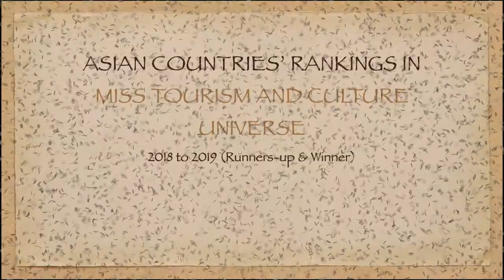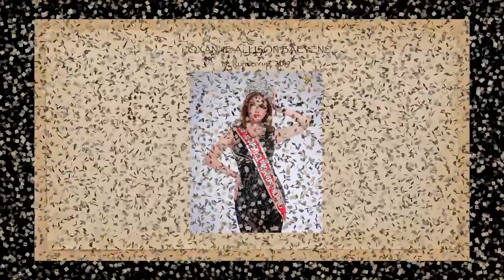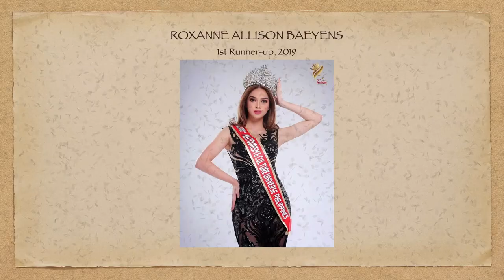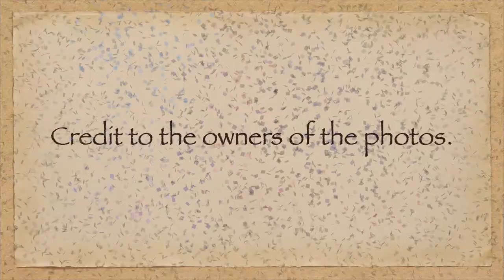Asian Countries' Rankings in MISS TOURISM AND CULTURE UNIVERSE (2018 to 2019) by Runners up & Winner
These are the rankings of Asian countries in Miss Tourism and Culture Universe from 2018 to 2019 according to runners-up and winner.